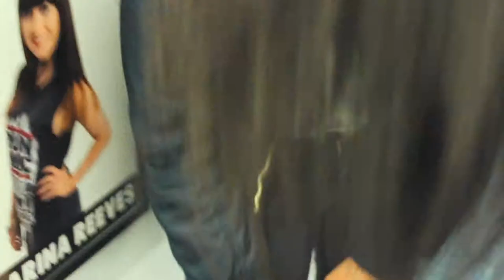JAMSESSIONS : @IMANMUSICUK AND RAFF TAKEOVER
This is the second Time we have had Iman on the show. She was brilliant the first time around and she only becomes more awesome. golden did well but Wishing, her current, single has gone international. She sings the Acoustic version for us as an exclusive. but you can pick up the studio produced version and it's remixes from iTunes and other music services .

Jamsesions is dedicated to new artists and new music from rising stars and established music acts. We have a live performance most Sundays on Thisiswestside.com in London ( on 89.6fm).

Team : @rudedj @gustoents @flygirlp @gustoents @queen_raffaella @thisiswestside.com.

Music submissions and inquiries to @gustoents and @rudedj  direct to the show
or
@NijiMagazine for additional print coverage

Video shot on old Canon Rebels and Apple iphones -
Edited on FinalCutProX